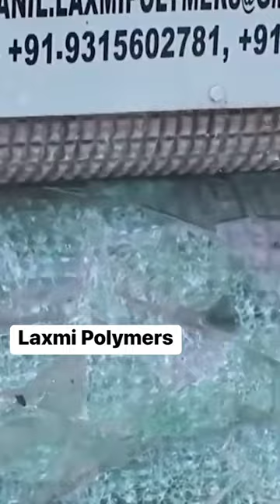Did you know that windshields can be recycled into car mats and purses?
Cars Insider highlights the innovators and DIY masters who are changing the automotive world.